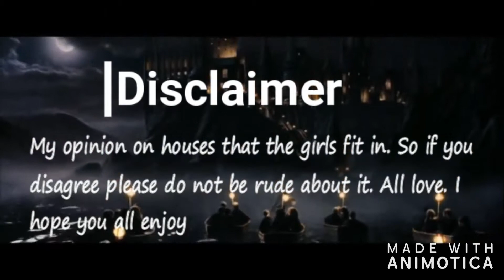Red Velvet x Harry Potter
Testing out new software. enjoy